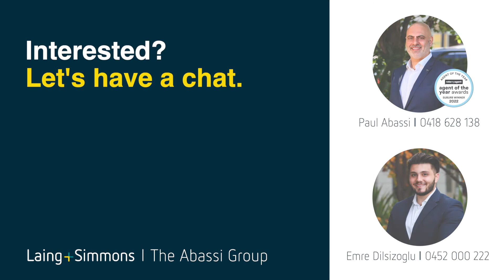42 Finsbury Circuit, Ropes Crossing